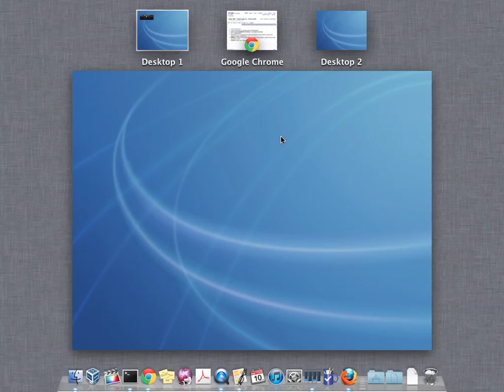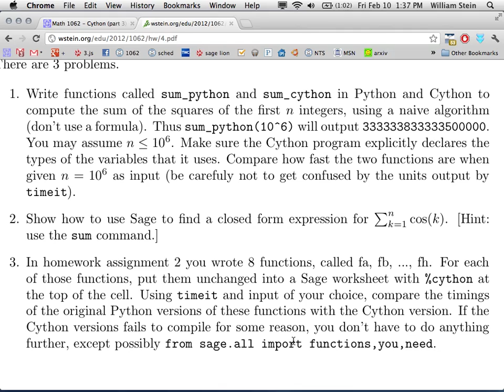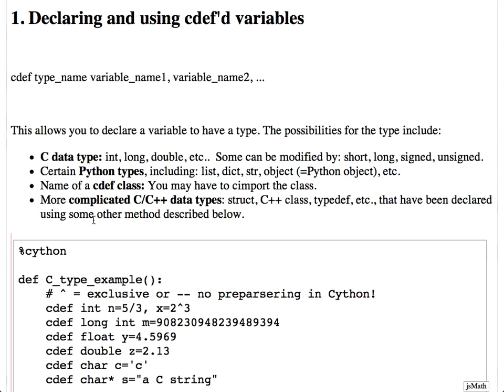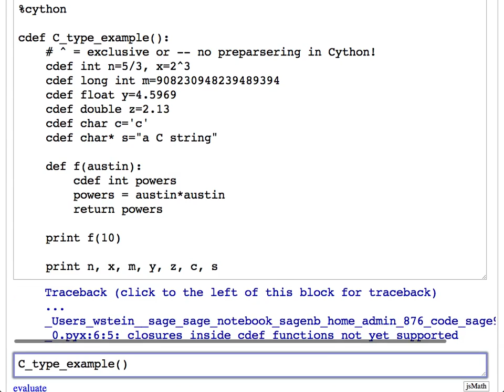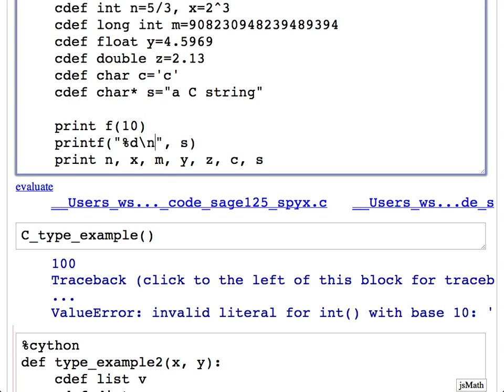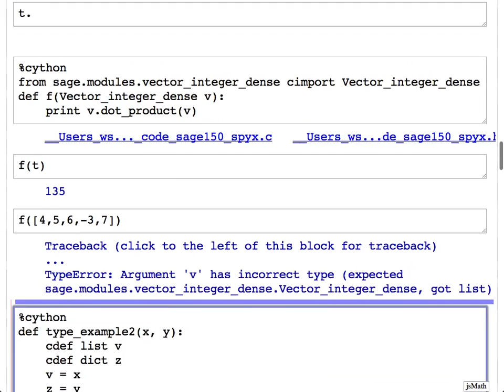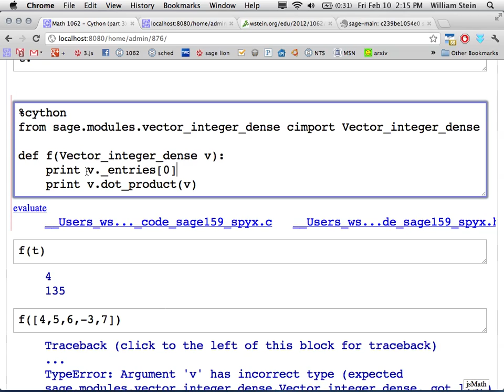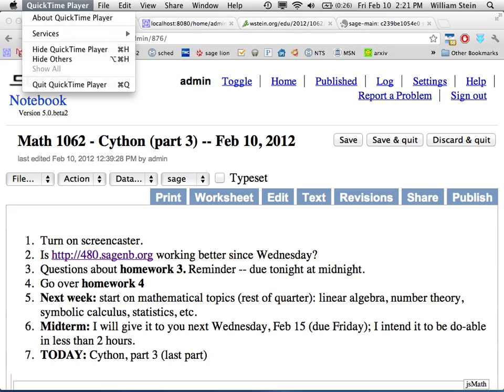Math 1062: Cython, part 3 -- data types -- Feb 10, 2012